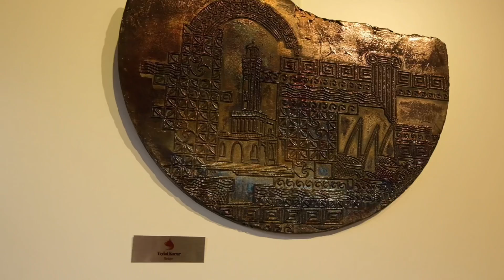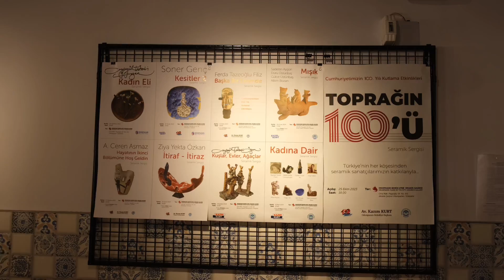Şehrin Ateşi 7. Uluslararası Eskişehir Odunpazarı Seramik Pişirim Çalıştayı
Eskişehir Odunpazarı Belediyesinin düzenlediği Ayşegül Türedi Özen’in yöneticiliğini üstlendiği Şehrin Ateşi 7. Uluslararası Seramik Pişirim Çalıştayı 30 Ağustos- 7 Eylül tarihlerinde Odunpazarı Şehrin Ateşi Seramik Galerisinde gerçekleşmiştir.

Davetli Sanatçılar

Ece Kanışkan
İlhan Marasalı
Mehmet Fatih Karagül
Metin Ertürk
Münevver Berrin Kayman Karagül
Neville Salha
Pepjin Van Den Nieuwendijk
Senanur Gündoğdu Dodevski
Sevim Çizer
Vefat Kaçar